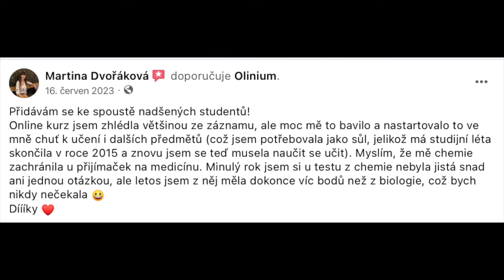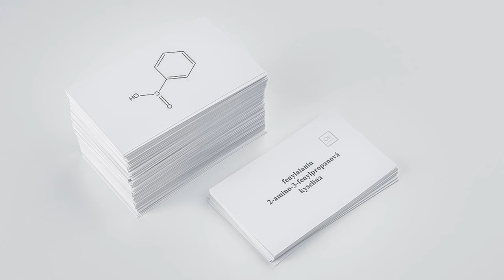Jarní intenzivní kurz chemie na přijímačky 2024 s Oli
Čekají vás letos přijímačky z chemie třeba na medicínu, farmacii nebo veterinu? Tak pro vás otevírám kurz chemie.

Slovo intenzivní tady hraje velkou roli, projdu s vámi to nejpodstatnější za 4 měsíce. Pokud jste tedy zjistili, že potřebujete na chemii zapracovat před přijímačkami a sami to nezvládnete, tak je kurz dělaný pro vás.

Chceš se stát mým studentem? Máš šanci :)

Na instagramu sdílím otázky z chemie během školního roku